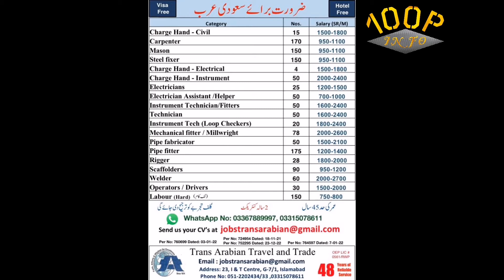how to get free visa for saudi arabia | new free demand | free of cost gulf visa | how to apply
Transe Arabian free visa job
new free demand saudia
Allied services new visa job
free requriting Agency
shirka zahran saudia
zahran company saudi arabia
zahran maintenance company
shirka zahran new demands
zahran company kisi hai
shirka zahran saudia kisi company hai
number one maintenance company saudia
bike rider uae
bike delivery job uae
bike delivery job dubai
bike delivery job salary
bike rider job in uae
bike rider work in dubai
bike rider job in dubai
bike rider salary
bike rider license
bikerider jobs
bike ka license kisy lay
low visa cost bike rider
vinhar pvt
vinhar agency
vinhar bike job
bike rider kitna kamatay hai
bike rider sy kitna qama sktay hain
accommodation in Dubai
dubai workers accommodation
chotay mossa ki rehish
problem in small company
choti company ki rehish
living in dubai
azad visa small mossa ki rehish
dubai mossa kisay hotay hai
uae mossa company ki rehish
sarly kisay milti hai
chotay mossay me kitny log hotay hai
bari company achi ya chota mossa
mossa me anaa kisa hai
people problems in mossa dubai
visit visa dubai
dubai visit visa
visit visay pay job kisay mily gei
visit visay pay aa k mushkilat
visit visa me job ka milna
visit visay pay job kisay milay gei
how to get visit visa dubai
how to get visit visa
how to get job in visit visa
pakistan top ten agency
Pakistani free visa agencies
pakistani top free visa agencies
pakitan agency
Pakistan visa agency
All gulf free visa
saudia dubai uae qater bahrain free visa agency
top ten Rawalpindi agencies
pakistan top visa agency
Pakistani top agency
saudia almarahi company
saudia furad visa
saudi e number
e number saudia
fake visay
gemca medical
gaimka medical pakistan
Romania ka visa q ni lag raha
why romania visa is pending
romania visa issue
bureau of emigration Pakistan
berue of immigration sy kisay visa check kray
PTN number kisay check kray
visa kisay check kray real or fake
real visa or fake visa me farq
Ptn number kia hai
bereu of immigration sy visa kisa check method
bureau of immigration Pakistan
agency license number checking
ptn number checking method with bereu of emigration

Pakistan top ten free visa agency

how to search PTN no bearu of immigration

shirka zahran maintenance  visa

elsaif company & shirka imtaiz

@Bureau of Emigration & Overseas Employment
Government of Pakistan

About

Dear friends ham ap ko bureau of emigration & overseas employment government of pakistan ki tarf sy jari karda visay dekhay jay gay yei channel ap ko daily base pay ap ko new gulf visa k baray me information day ga ap ko achi sala mashwora day ga kon c agency achi hai free walie kon c hai or jis company ka visa hai us company k baray me information day ga tu please channel ko subscrib kr dain or bill acon ko press kr dain ta k ap new video ka notification dekh sakay